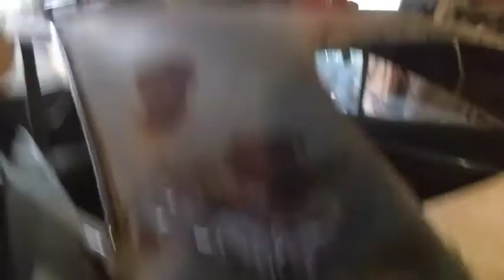The new paint grinder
The following video was made on a Motorola  e5 Go.